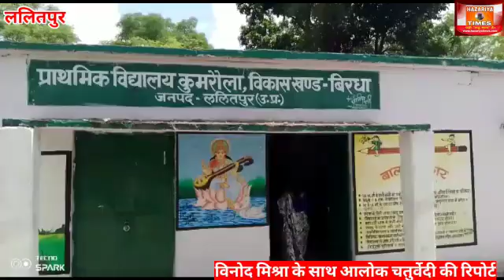गऊ माता के साथ...?इंसान ने इंसान कहलाने का अपना हक खो दिया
Video from Rajendra Goswami